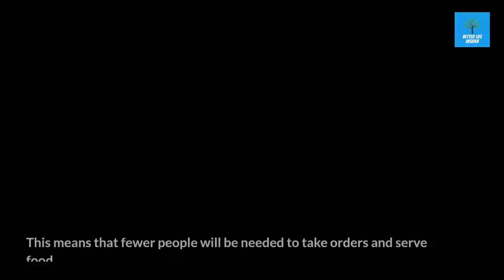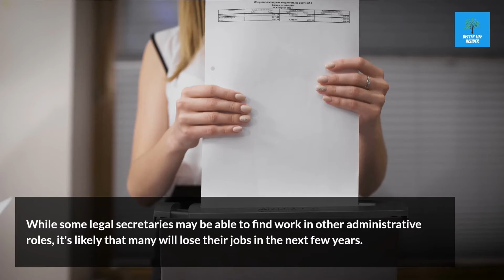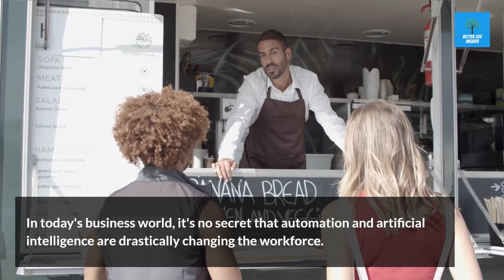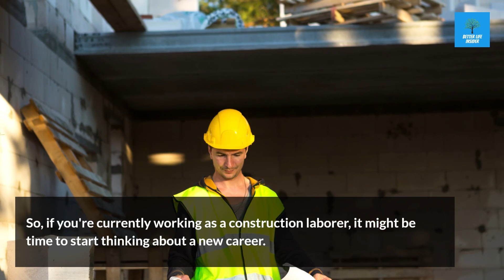10 Jobs That May Be Affected by AI in the Next 20 Years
10 Jobs That May Be Affected by AI in the Next 20 Years

In this video we'll try to answer the following questions:
What jobs will disappear in the next 10 years?
Which jobs will disappear in the next 20 years?
Which jobs are likely to get automated?
Which jobs will be taken over by artificial intelligence?
What type of jobs are safe from automation?
Will robots replace humans for this job?
Which jobs will robots take away from humans?
Will my job be done better by a robot?
How to tell if your job is being automated?
Humans need not apply for the following jobs?
Are self-driving cars a real thing?
Is artificial intelligence a threat?
Will machines take over?
Will artificial intelligence leave you jobless?
Should we raise minimum wage?
When will fast food be automated?
Why hasn't mcdonalds automated?